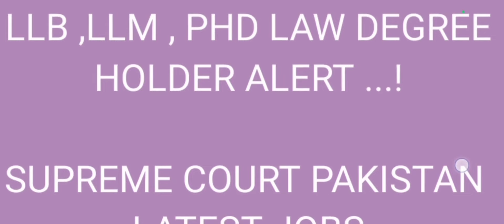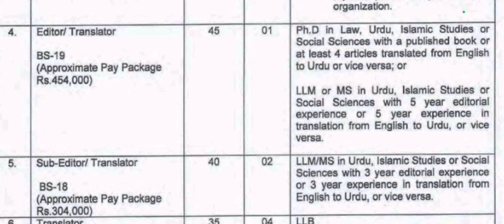GOOD NEWS ! LLB ,LLM & PHD LAW DEGREE HOLDER !SUPREME COURT JOBS UPDATES !LATEST JOBS SUPREME COURT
SUPREME COURT PAKISTAN LATEST JOBS ANNOUNCEMENT